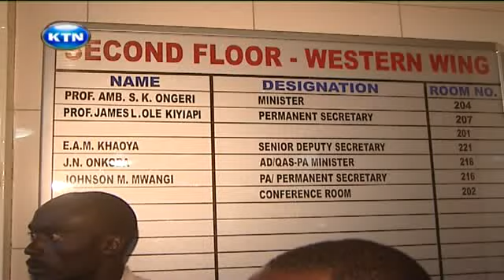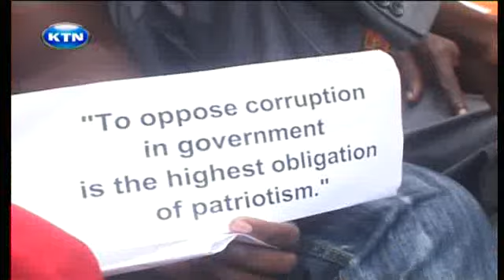FPE scandal debate rages on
For how long will he withstand the pressure? This is the question being posed tonight as embattled education minister Sam Ongeri defied calls to quit over the free primary education scandal. Members of a civil society group barricaded his offices calling on him to resign over the 4.6 billion shillings scam. And as KTN's Bonie Odinga reports the parliamentary departmental committee on has criticized the ministry for attempting to cover up the scandal.